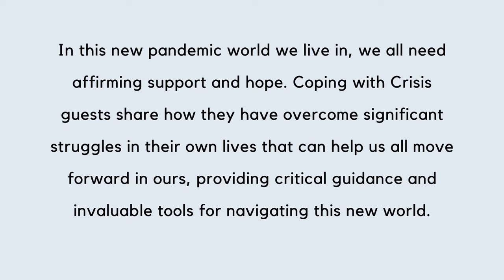Jamie Wheeler: Unborn Babies During Coronavirus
Jamie Wheeler has been selected by TheHermoza.com as a Modern Day Hero during coronavirus. She is the only fetal echocardiographer in her clinic and provides absolutely essential sonograms for babies in utero. She logs in long days in tight quarters during COVID-19, risking her own health while providing care for women and their vulnerable unborn babies. Hear her passion for her vocation. the hardest part of her job, and the worries that come with it as a health-care provider.